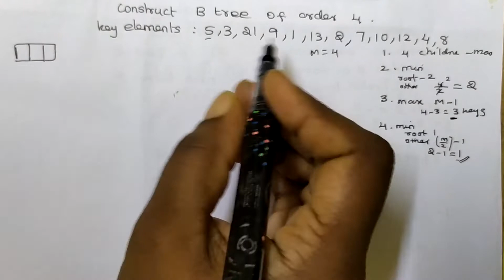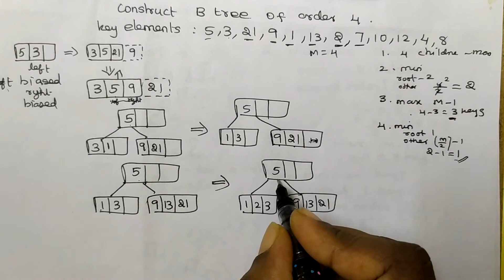B Tree of order 4 left biased in Tamil || Data Structures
Computer Science
B Tree of order 4 left biased in Tamil
Data Structures
B Tree
B Tree of order 4
B Tree of order 4 left biased